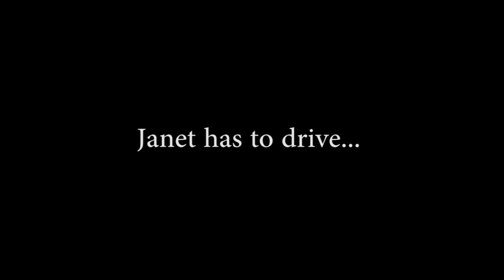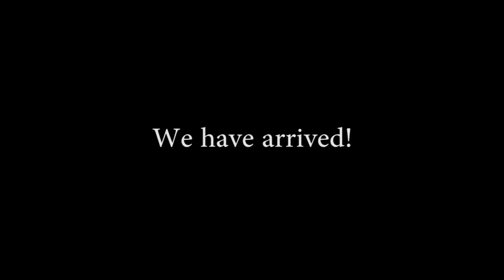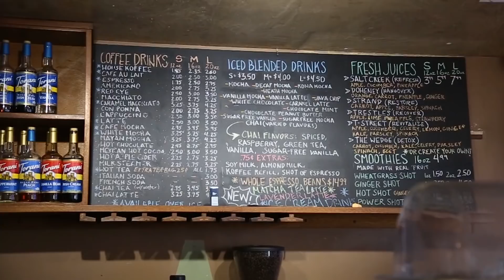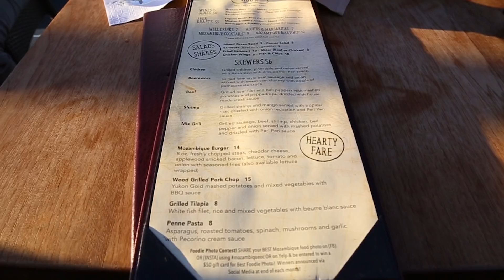Laguna Beach Photo Shoot | Natalie Eva Marie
Join me as I shoot in beautiful Laguna Beach CA!!

Fan Mail:

94521 Clayton Road Suite B-1 367